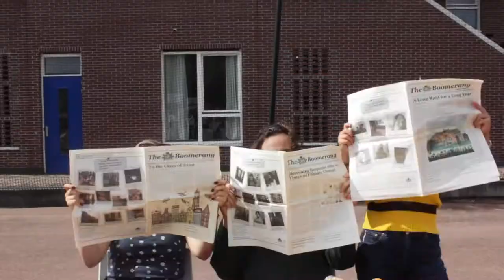Fall Introweek 2021 Aftermovie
SONG: Forever Young - John De Sohn, LIAMOO
FILMING: Julius Mosseray, Maren Smith, Can Çayli, Vicky Pinheiro Keulers, Sofia Houthuysen